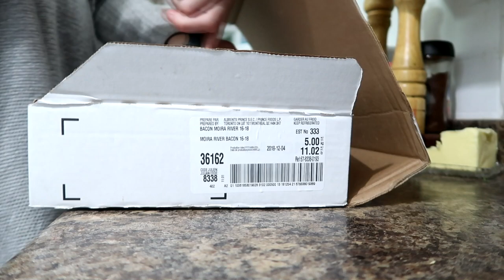SCARED HE IS GONG TO BUCK! Day 359 (12/28/18)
SCARED HE IS GONG TO BUCK!

06:38 I'll Get Up - Mindme
09:03 We Should Start Right Now - Loving Caliber
13:46 No Money On My Mind (Chez Remix) - Lvly

DaybyDayVlogs
110 North Front Street - A3,
Suite #213
Belleville, Ontario, K8P 0A6
Canada